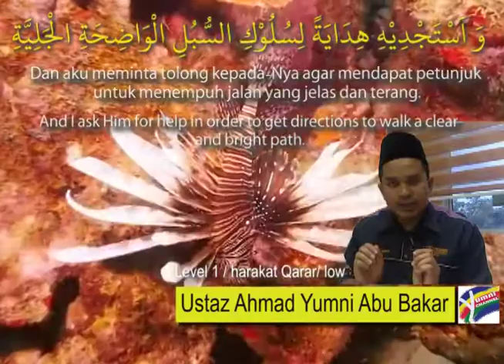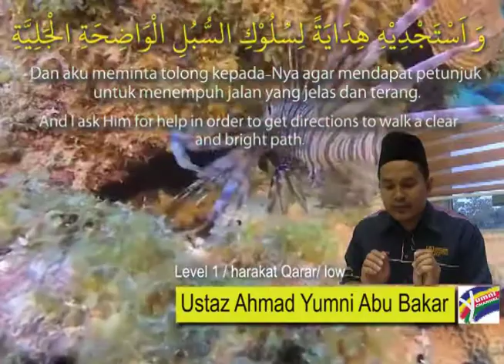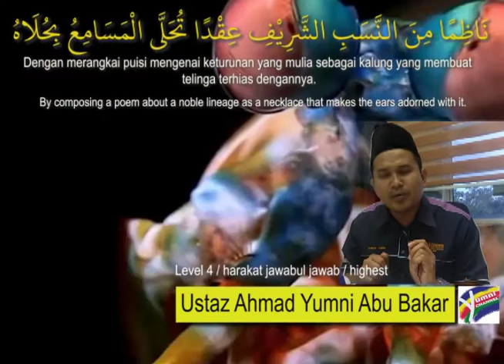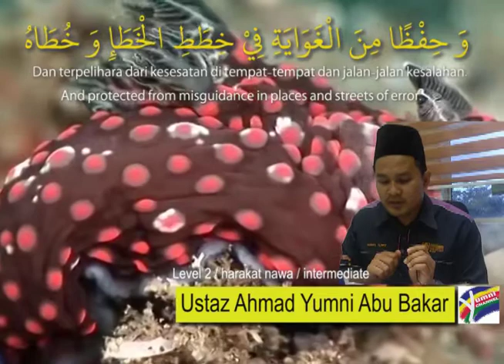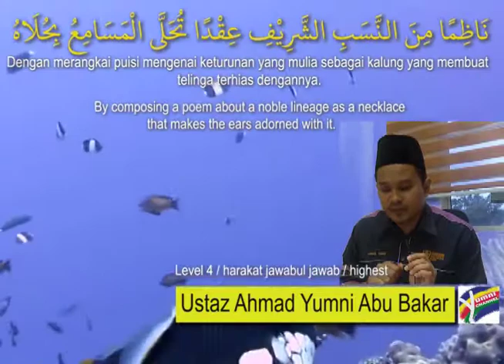Berzanji Viral Tarannum Rakbi Rawi 1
Pengenalan Kaedah Pembelajaran berzanji tarannum Rakbi Rawi 1. Ia merangkumi 4 harakat lagu Rakbi .  Semoga ia menjadi manfaat kepada seluruh lapisan masyarakat.Selamat menonton.

Introduction to Learning Methods berzanji tarannum Rakbi Rawi 1. It includes 4 harakat song Rakbi. May it be a benefit to all walks of life.